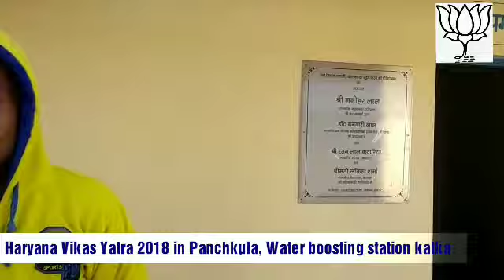Haryana Vikas Yatra - Vidhan sabha Kalka - Water Station